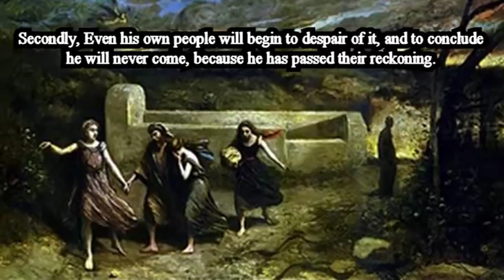Shall Christ Find Faith on the Earth? - Matthew Henry Bible Commentary Audio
Nevertheless when the Son of man cometh, shall he find faith on the earth? Luke 18:8

"In general, he will find but few good people, few that are really and truly good. Many that have the form and fashion of godliness, but few that have faith, that are sincere and honest: nay, he will find little fidelity among men; the faithful fail, Ps. 12:1, 2. Even to the end of time there will still be occasion for the same complaint. The world will grow no better, no, not when it is drawing towards its period. Bad it is, and bad it will be, and worst of all just before Christ's coming; the last times will be the most perilous."

Matthew Henry was a 17th and early 18th Century minister of the Gospel in Chester, England, and died in 1714. Quoting Charles Spurgeon: "First among the mighty for general usefulness we are bound to mention the man whose name is a household word, Matthew Henry. He is most pious and pithy, sound and sensible, suggestive and sober, terse and trustworthy. "